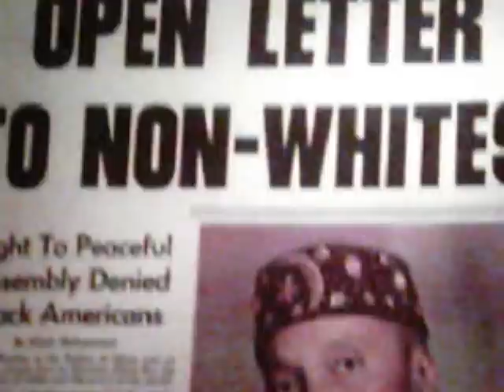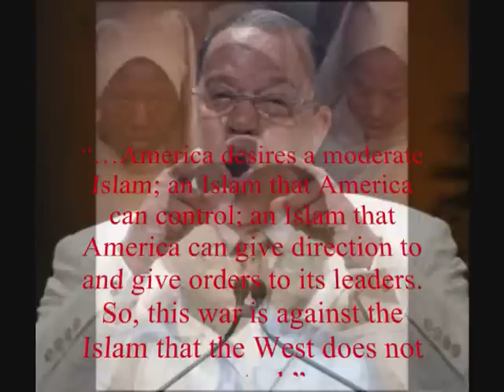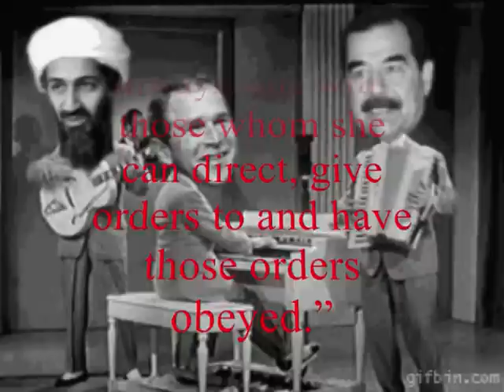Funky Louie- Albophobia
Louis Farrakhan, born Louis Eugene Walcott, claims that I am somehow in a position of privilege because of what someone else's ancestors did to other people's ancestors. If he is right, why am I still using Window's Movie Maker? Shouldn't I have something better? Anyway. Mr Walcott gets the crowd riled up when they hear about getting free stuff so I made the connection via "Savior Day" to the president and brought in some imagery accordingly.

Quotes from Louie over the years attacking whites, Bush, Jews, Israel, lesbians and homosexuals while praising Hitler, terrorists, Islam and Qaddafi. and yet somehow he manages to attract support from the liberals, Castro, Sharpton, Jackson and Obama's pastors.

As if cohorting with christians, socialists and terrorists was not confusing enough, he gives props to Moses and Abraham and there is even a picture from 1961 of a Nation of Islam rally with guests from the American Nazi Party including George Lincoln Rockwell!